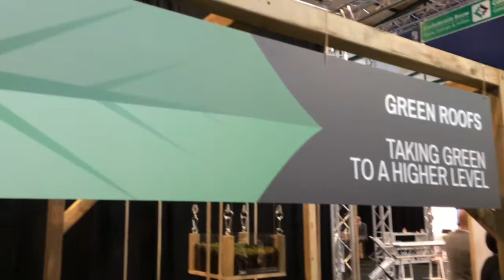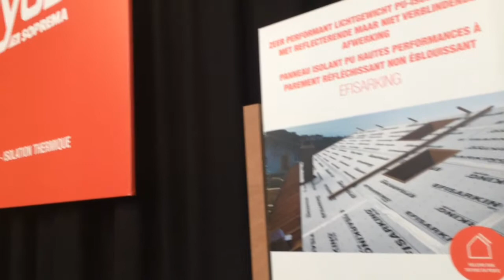SOPREMA @ Belgian Roof Day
SOPREMA is opnieuw aanwezig op dé vakbeurs voor de dakensector. Bekijk hier onze aanwezigheid op Belgian Roof Day.